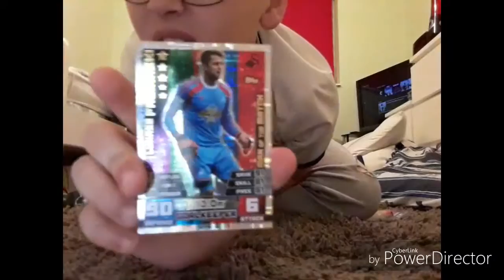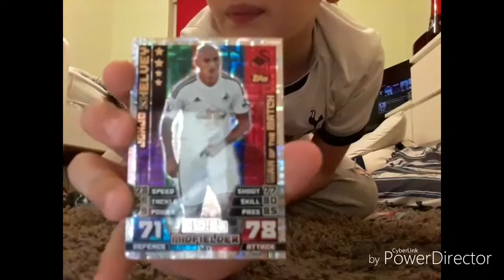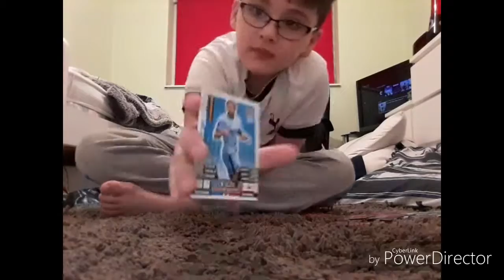Showing some of my stuff